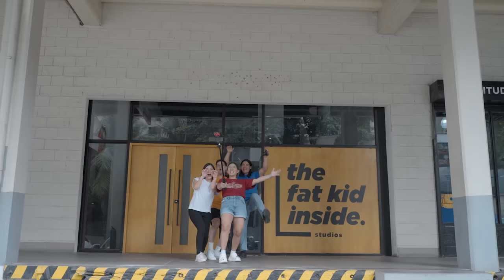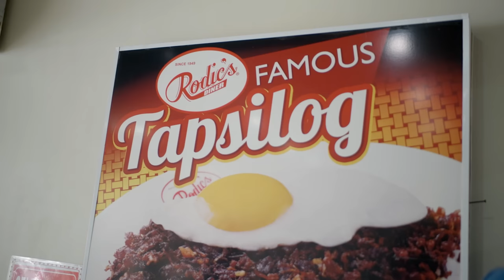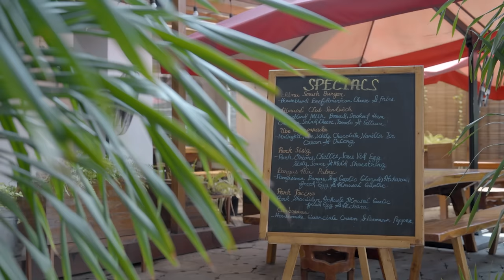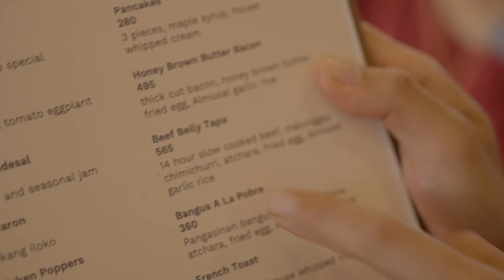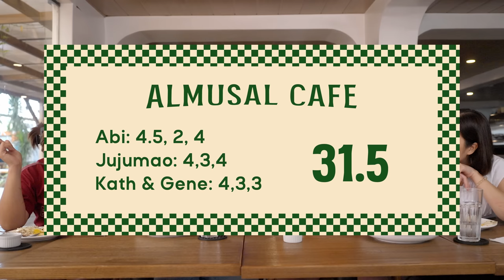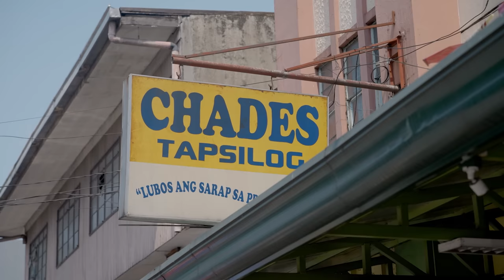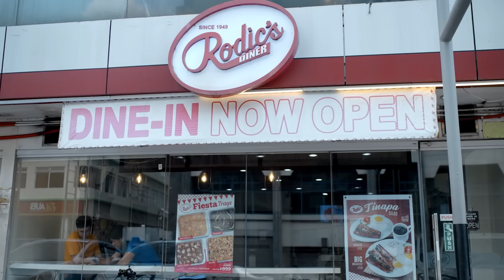Favorite Student Tapsilog Meals UNIVERSITY BATTLE (with Abi, Jujumao, Kath & Gene)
Where can you get the best tasting tapsilog meal (marinated beef, fried rice, egg) on a student budget? Abi Marquez, Jujumao, Kath, and Gene are our designated taste testers on our pilot episode of University Eats! Tapsilog is a quintessential budget meal that consists of tapa, sinangag, and itlog that’s light on your wallet but fills your belly!

We’ll be visiting some of the classic and nostalgic spots like Rodic’s near the University of the Philippines (Diliman), Almusal Café that’s familiar to the students of Ateneo de Manila University, and lastly Chade’s Tapsilogan located just a few minutes from the University of Santo Tomas. Which one is the best?

Cast:
Abi Marquez  @lumpiaqueen

LOCATIONS:
Rodic’s Diner
Near Alumni Center - Balagtas St, Diliman, Quezon City
Maginhawa Branch - 129 Maginhawa, Diliman, Quezon City

Almusal Cafe
The Pop Up, 273 Katipunan Ave, Quezon City

Chade’s Tapsilogan
315 Remigio St, Santa Cruz, Manila

Jump to:
(0:00) Intro
(1:00) Rodic's
(6:21) Almusal Cafe
(13:05) Chade's Tapsilogan
(16:50) The Verdict